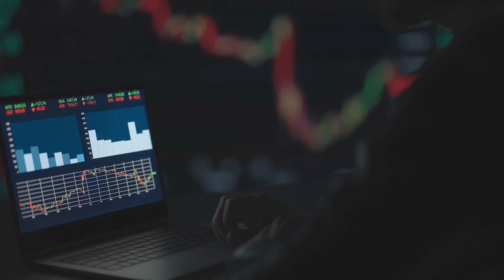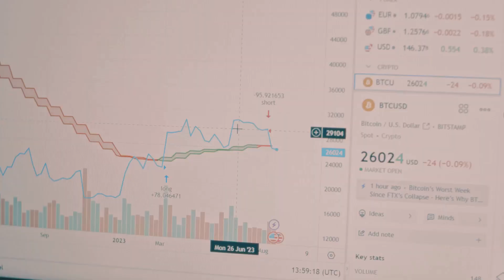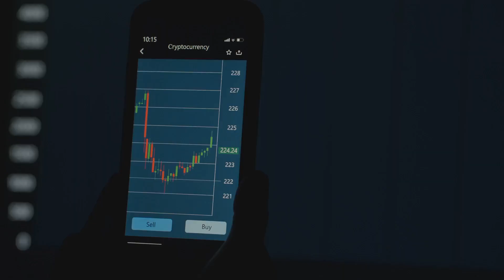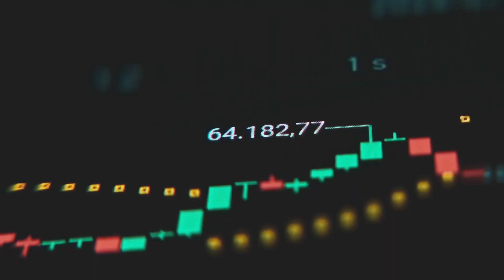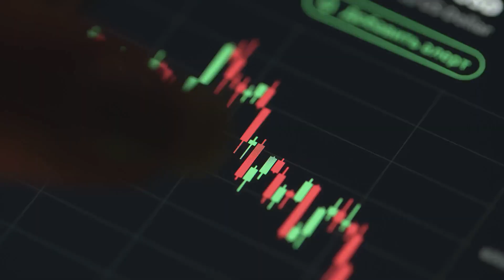Tokenomics Explained: What Every Crypto Investor Should Know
Tokenomics isn’t just a buzzword — it’s the economics behind every crypto token. 💡💰 In this video, we break down what tokenomics really means, including supply, distribution, incentives, and utility. Learn how tokenomics affects price, adoption, and long-term viability, so you can make smarter investment decisions in crypto and DeFi projects. Perfect for beginners and investors! 🚀📊